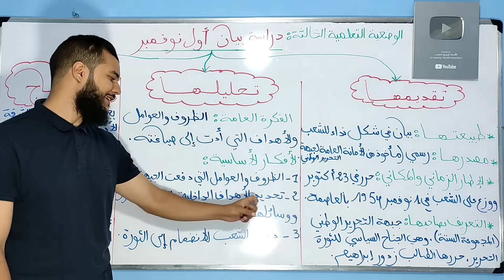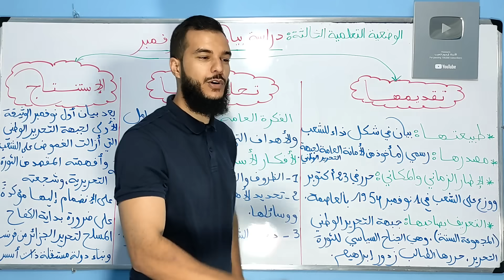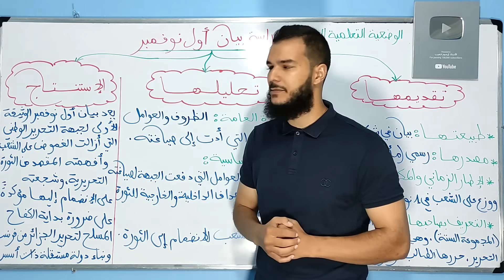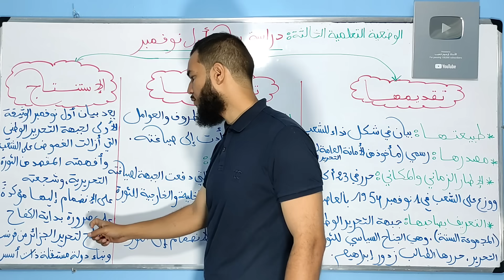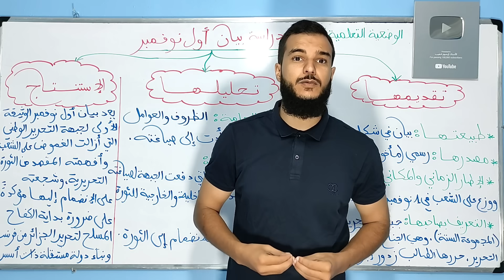أقووى شرح لوثيقة بيان أول نوفمبر 🔥💯